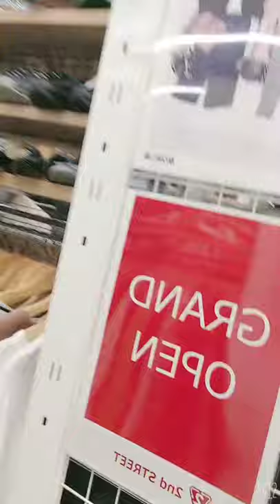My day with Sakura and Maria .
We went to a recycle shop opening and have a fun day ❤